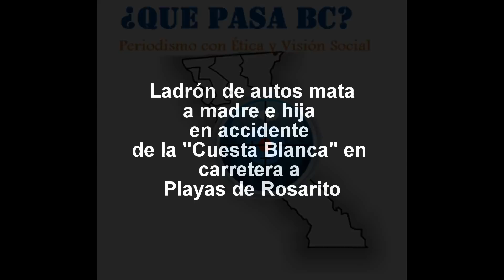MUEREN TRES EN LA CUESTA BLANCA PLAYAS DE ROSARITO BC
3 MUERTOS Y 3 HERIDOS ENTRE ELLOS UNA MENOR DE EDAD Y EL PRESUNTO RESPONSABLE

QPBC PLAYAS DE ROSARITO.- ¿Un presunto ladrón de vehículos causó terrible accidente cuando huía de la policía de Rosarito la tarde de ayer domingo 27 de Marzo como a las 12:30 horas a la altura de la “Cuesta Blanca”  en la carretera libre Playas de Rosarito-Tijuana
Según fuentes extraoficiales el vehículo  que conducía  el presunto ladrón era una Chevrolet  Trail Blazer modelo 2005 color arena, mismo que se dirigía en ascenso de sur a norte con marcado exceso de velocidad.
Al llegar a la altura de la mitad de la Cuesta Blanca el conductor de la Trail Blazer perdió el control al maniobrar bruscamente para cambiar de carril pero con tan mala suerte que impacto a un Jeep Rubicon 2015 color rojo con placas nacionales BHN-83-11  que conducía una mujer que al golpearlo causo se volcara y en la trayectoria de la volcadura alcanzo a golpear a una Ford escape de reciente modelo placas de Baja California L67-NRG-7 que perdió el control y se estrelló en uno de los postes de luz.
En este terrible accidente quedaron 3 muertos dos adultos y una menor de edad entre ellos el presunto ladrón.
De los tres heridos se informó son una joven y un menor de edad mismos que fueron trasladados a la cruz rioja para su atención.
El presunto salió disparado por el parabrisas muriendo instantáneamente sobre el pavimento del arroyo vehicular, la conductora del Ford escape también perdió la vida prensada con el volante del vehículo así como una menor que estaba en un porta bebe.
La conductora del Jeep salió con heridas en diferentes partes partes del cuerpo y fue internada en un hospital cercano.
Al lugar llegaron unidades de la policía federal y la policía municipal así como el equipo de rescate de bomberos.
Esto generó un caos vial para los visitantes que se retiraban de la zona turística de Playas de Rosarito por el lapso de cuatro horas.